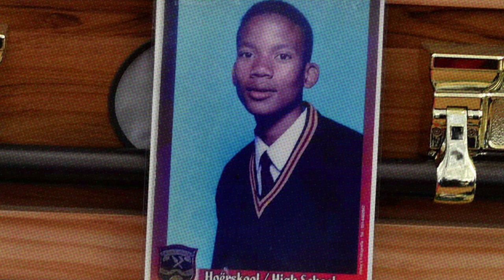Quorum: Jabu Pereira of South Africa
In this stirring tribute, South African activist and media strategist Jabu Pereira talks about the intersections of racial and gender oppression in their native country, and urges us to remember those who have fallen.

Quorum: Global LGBT Voices is a new project of The Daily Beast, in collaboration with nine leading international human rights organizations.  Its mission is to lift up the voices of non-Western LGBT activists sharing compelling stories about their struggles and successes.  Quorum is co-sponsored by The Astraea Lesbian Foundation for Justice, American Jewish World Service, All Out, GLAAD, The Human Rights Campaign (HRC), The International Gay & Lesbian Human Rights Commission (IGLHRC), The International LGBT Association Europe (ILGA-Europe), 76Crimes.com, and Muslims for Progressive Values.